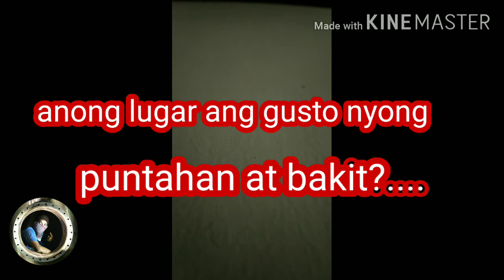7 May 2020